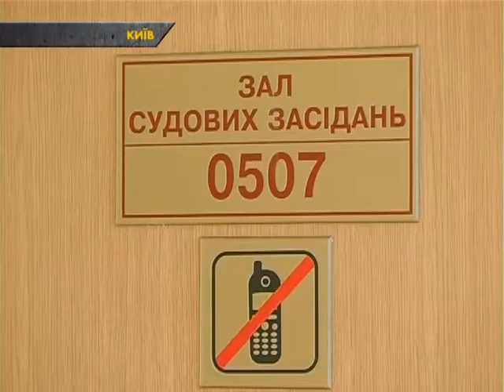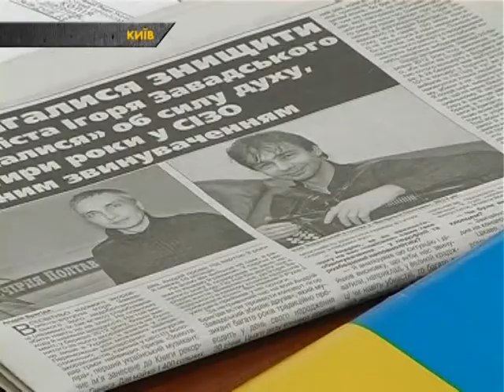Игорь Завадский объяснил почему сменил адвоката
Прошло очередное судебное заседание по делу аккордеониста Игоря Завадского. Это было первое заседание, после того, как аккордеонист изменил себе адвоката. Тогда свое внезапное решение Игорь Завадский никак не комментировал. На этом все же дал объяснения своего решения.